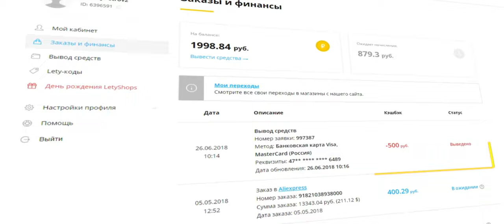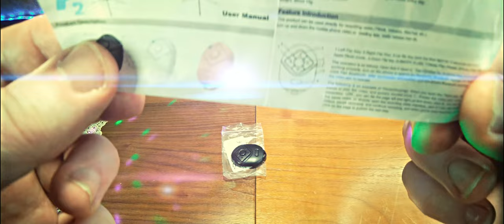Kebidu - bluetooth remote control для iOS/Android. Че за пульт для смартфона!)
Kebidu - bluetooth совместимый пульт дистанционного управления для iOS/Android. Вы можете управлять мобильным телефоном/планшетом, увеличивая или уменьшая громкость, останавливая воспроизведение, фотографировать, записывать видео, поворачивать страницы вверх и вниз, влево и вправо, и как операции, освободите руки. Идеальное управление Tik Tok, он может реализовывать, увеличивать и уменьшать громкость, воспроизводить паузу, записывать видео, например, предыдущее или следующее видео и другие сложные операции. Обратите внимание: Если вы управляете системой iOS, необходимо включить вспомогательную сенсорную функцию системы. Вы можете дистанционно управлять камерой на мобильный телефон, чтобы делать снимки, фокусироваться, переключать режим влево и вправо и так далее. Использование сценариев: делать фотографии, записывать видео, смотреть видео, читать романы и т. д.
Версия Bluetooth: Bluetooth 4,0. Цвет изделия: черный/розовый/белый. Материал: АБС-пластик. Совместимая система: Система iOS/Android. Дальность передачи: в пределах 10 метров.

0:00 Введение
0:59 Реклама
1:14 Анонс и объект розыгрыша за 10000 подписчиков
1:56 Распаковка и демонстрация
3:55 Тесты на HTC - демонстрация применения
5:15 Тесты на ASUS - демонстрация применения
7:20 Заключение

Петличка микрофона: BOYA BY-WM5.